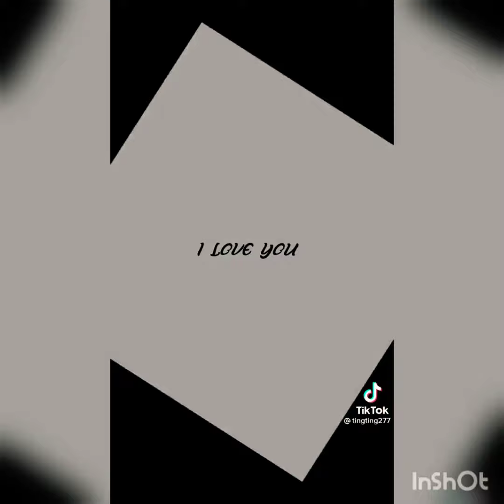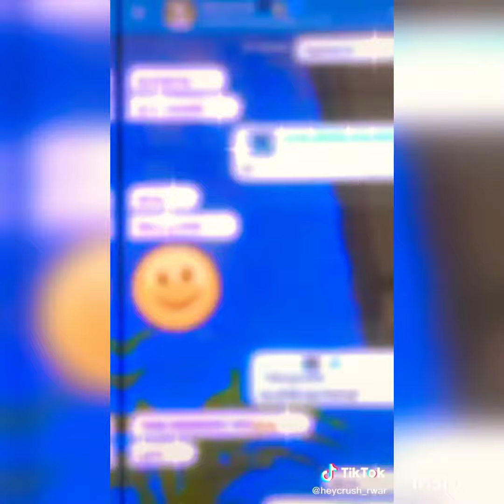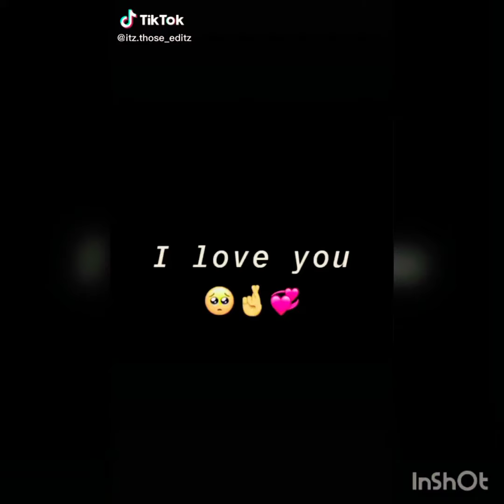best friend edits 💓